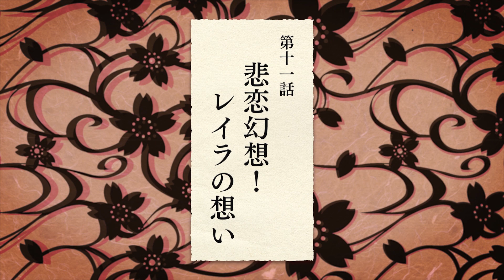新サクラ大戦 第十一話 予告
第十一話「悲恋幻想！レイラの想い」

クラーラを救う決意で「桜武」を起動させたさくらは、セバストーポリ内を突き進み、
遂にカミンスキーの待つ中心部にたどり着く。
花組、レイラ、白秋、そしてその奥には謎の装置に入れられたクラーラ。
すべての役者が揃い、最後の決戦が始まる。

シナリオ：砂山蔵澄　絵コンテ：今義和　演出：橋本直人

『新サクラ大戦 the Animation』絶賛放送中！

◆TOKYO MX　毎週金曜22:00～
◆BS11 毎週金曜23:30～
◆CSチャンネル「日テレプラス ドラマ・アニメ・音楽ライブ」　毎週木曜25:30～
◆サンテレビ：毎週土曜25:30～
◆KBS京都：毎週土曜26:30～
◆AbemaTV　毎週金曜22:00～
◆Amazonプライムビデオ/dアニメストア/ｄTV/FOD/Netflix/TSUTAYA-TV/U-NEXT/ニコニコ生放送・ニコニコ動画/バンダイチャンネル/ひかりTV/ビデオマーケット/楽天TV　他
毎週木曜0時～
※配信日や配信時間は都合により変更になる場合もございます。

メインキャラクター原案：久保帯人
監督：小野学
シリーズ構成：小野学　浦畑達彦
アニメーション制作：サンジゲン
原作：広井王子　セガ
出演：佐倉綾音／内田真礼／山村響／福原綾香／早見沙織／阿座上洋平／富沢美智恵／
和多田美咲／白石晴香／赤羽根健治

©SEGA/SAKURA PROJECT